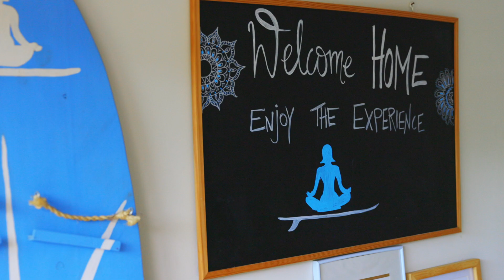BIKE YOGA SURF NATURE near LISBON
Beautiful spot near Lisbon that has it all!
More Details for a BIKE YOGA SURF GOOD TIMES Retreat coming soon.

Edit by Dmitri "demz" Shushuyev